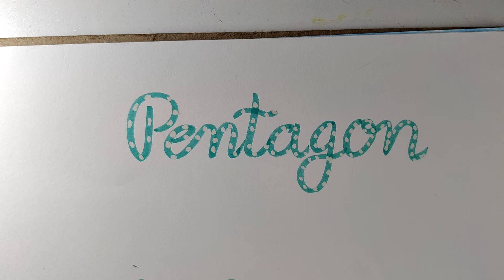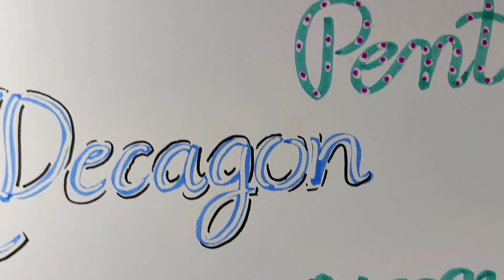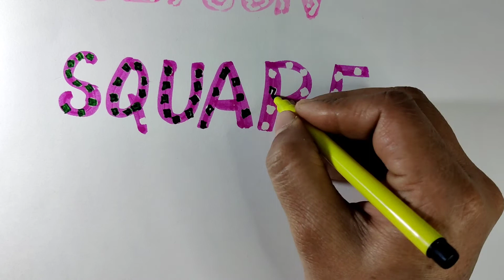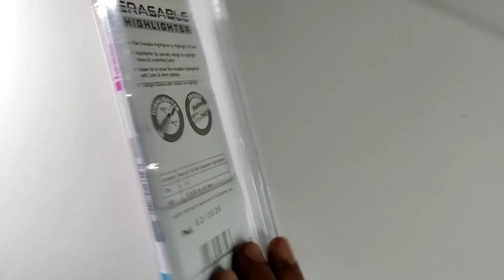Review of Flair Erasable Highlighter | How to Write Headings in Stylish way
Everything you see on this video was created by me (Bhavna Gupta) unless otherwise stated.

Later in the videos , I will be making videos of different types of calligraphy writings in totally different styles. Just like I have taught how to improve your handwriting in my previous videos, I will continue teaching it too.
I generally use the material which will be easily available near your home.
Also comment, share and like my video if you liked it!

mak world
dear sir
magic writer